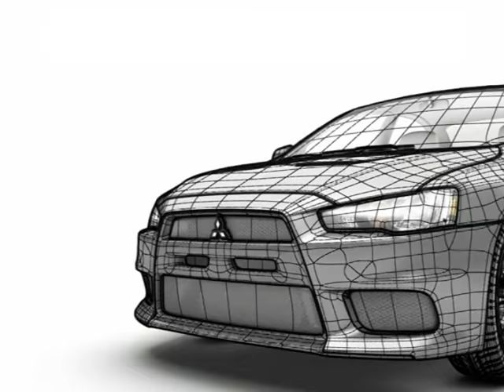Anuncio Comercial Repuestos La Primavera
Repuestos nuevos y usados para Mitsubishi.